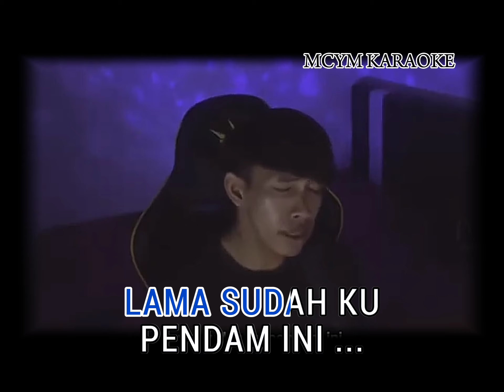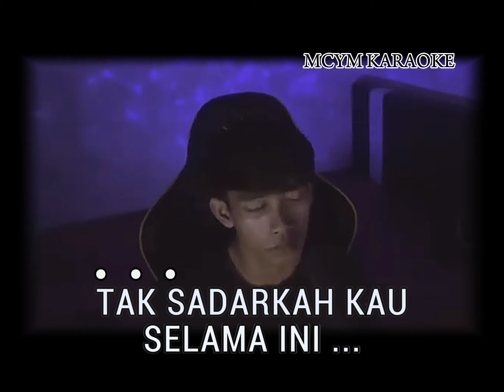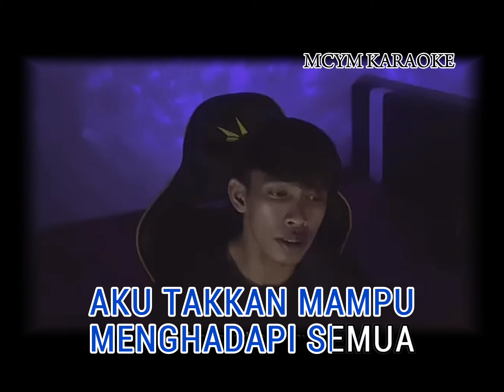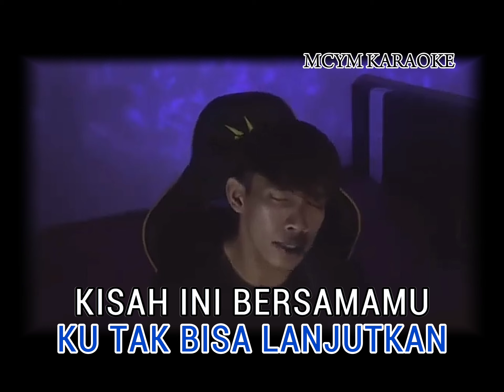Nidza Afham - Bebaskan Diriku (Official Music Video Karaoke Vocal)